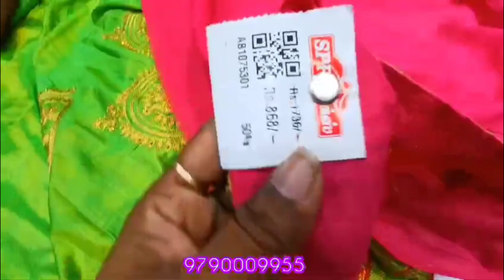♥️அசர வைக்கும் ஆடி ஆஃபர் கொண்டாட்டம்🥰| ✅work sarees collection 💞| SPP Silks coimbatore ✨